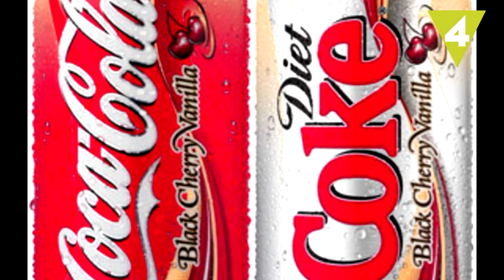Los 10 sabores de Coca-Cola más extraños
Coca-cola tiene muchos sabores repartidos por el mundo y que no conocemos. Te vas a sorprender. Sabores extraños como Sango o Rasberry. ¡Descúbrelos!